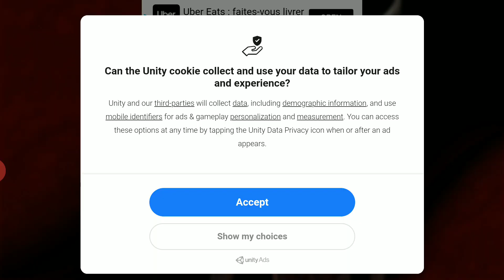Siren Head Scary Horror Forest - Android Gameplay Walkthrough Part 1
A local high School is over and my friends want me to go camping with them in Hoia-Baciu forest its summer break. You dreadfully go to the outdoors for some fun but when you are the last one to arrive in forest.

So. . . Forest Hoia-Baciu located in northwestern Romania is known as the "Bermuda triangle" of Romania. Well i did just get my camp. may as well i go and have some fun, hey. . . it's the first day of summer. Hoia-Baciu forest, here i come. . .welcome to south point Hoia-Baciu forest!

it's dark out here so use flashlight.don't shine your flashlight too long, it could irritate people, or something.

You feel something isn't right with this place. Where did everyone go.